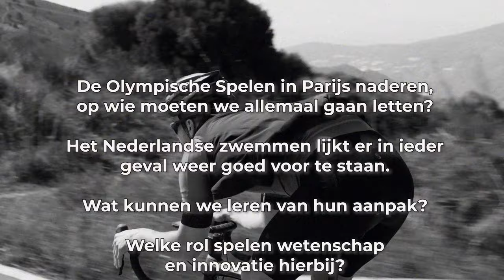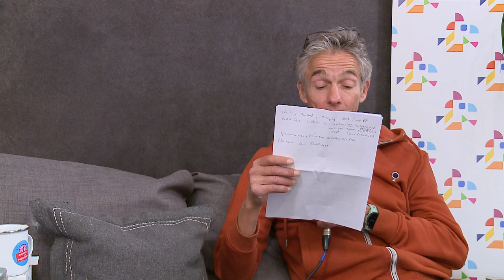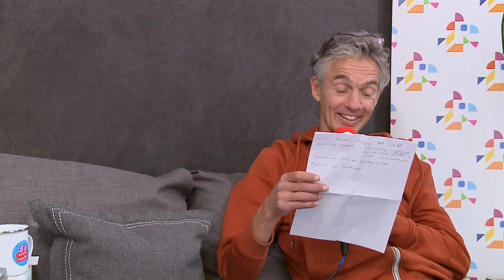#180 Slimmer presteren in Parijs: over zwemmen met Roald van der Vliet en Sander Schreven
Dit is de 180e aflevering van de Slimmer Presteren Podcast, over sport, onderzoek en innovatie. In deze aflevering hebben Gerrit en Jurgen het over "Slimmer presteren in Parijs: over zwemmen met Roald van der Vliet en Sander Schreven"

INLEIDING:
In deze podcast aflevering duiken we diep in de zwemwereld, met speciale aandacht voor innovaties die zowel de topzwemmer als de amateur kunnen helpen. We spreken met Ronald van der Vliet en Sander Schreven van het InnoSportLab De Tongelreep, waar zij grensverleggend werk verrichten op het gebied van zwemtechnieken en trainingsmethodes.

We bespreken hoe de technologische vooruitgang, zoals onderwatercamera's en biomechanische data-analyse, trainers en zwemmers helpt om prestaties te verbeteren. Deze tools stellen hen in staat om zwemtechnieken te optimaliseren door nauwkeurige metingen en real-time feedback. Hierdoor kunnen zwemmers hun techniek efficiënter en effectiever aanpassen, wat essentieel is zowel op de Olympische Spelen als in de lokale zwembaden.

Verder behandelen we de rol van wetenschap en technologie bij de voorbereiding op de Olympische Spelen in Parijs. We verkennen hoe deze inzichten niet alleen relevant zijn voor de elite, maar ook praktische toepassingen hebben voor recreatieve sporters. Het gesprek geeft inzicht in hoe amateurzwemmers vergelijkbare technieken en kennis kunnen gebruiken om hun eigen prestaties te verbeteren.

Door deze aflevering krijg je als luisteraar een uniek kijkje in de keuken van topzwemmen en de wetenschappelijke benaderingen achter de sport. Dit zal je niet alleen helpen om de sport beter te begrijpen, maar biedt ook praktische tips om zelf toe te passen in je training.

Aflevering 95 met ‘zwemprofessor’ Peter Beek: Waarom is zwemmen zoveel moeilijker dan fietsen of hardlopen en hoe helpt wetenschappelijk onderzoek de zwemsport in ons land? We vragen het onze ‘Special Guest’, hoogleraar bewegingswetenschappen Peter Beek.

Aflevering 157 met Jacco Verhaeren bij de Masters of Movement: Nederland heeft voldoende zwemtalent maar dit komt niet altijd boven drijven. Wat is de beste manier om jeugd zich te laten ontwikkelen? En hoe ga je hierbij om met het geboortemaandeffect? Voor het antwoord hierop schoof zwemgoeroe Jacco Verhaeren aan bij de ASM Masters of Movement bijeenkomst.